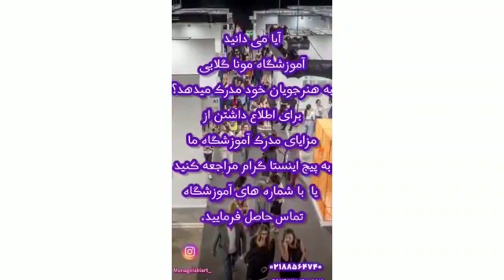بهترین آموزشگاه آنلاین نقاشی کودک،مونا گلابی،هروی،شمس آباد،ستارخان